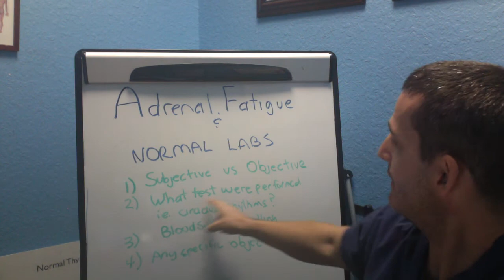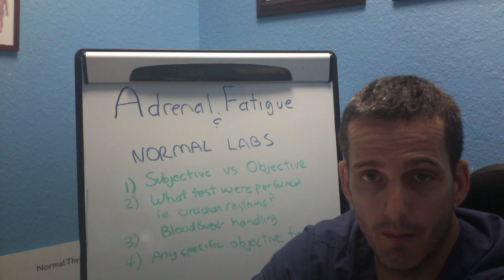Do I have Adreanl Fatigue If My Blood Tests Are Normal?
Many patients that suffer with an adrenal fatigue problem are told that their blood tests are normal.

However, there are many reasons why an adrenal fatigue sufferer would have a normal tests.

#1: Subjective vs Objective complaints. Many blood test normal ranges are very broad. That is because the population that the test ranges are based on are a) not the healthiest in the world, and b) in order for your blood tests to be flagged or positive, you actually have to be sicker then the average sick person who takes the test.

While many subjective symptoms can indicate an adrenal problem.
1) cannot stay asleep,
2) crave salt,
3) Slow starter in the morning,
4) Afternoon fatigue,
5) Dizziness when standing up quickly,
6) Headaches with exertion or stress,
7) Weak nails,
8) Cannot fall asleep,
9) Perspire easily,
10) under high amount of stress,
11) weight gain when under stress,
12) wake up tired even after 6pm or more hours of sleep,
13) excessive perspiration or perspiration with little or no activity.

2) What were the tests that were actually performed? Many times doctors will do a simple blood cortisol test. The problem with this test is that is very incomplete and short sighted.  As an example, the morning cortisol blood test does not look at the cortisol rhythm, the free fraction of the home, hormone conversation, feedback loops and utilizations.

3) Blood sugar handling. If blood tests are normal but you crash after a meal, get shaky, light-headed and dizzy, or crave sweets, then chance are not only do you have a blood sugar issue, you have an adrenal issue

4) Any specific objective finding, such as low blood pressure, excessive urination with drinking water, crashing in the middle of the day, fainting, brain fog, equals a high probability for adrenal fatigue.